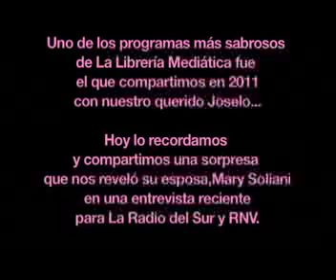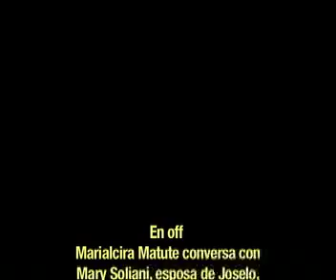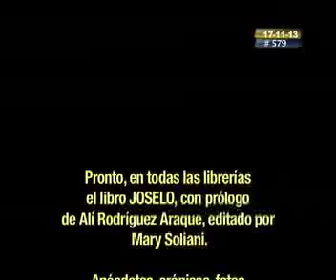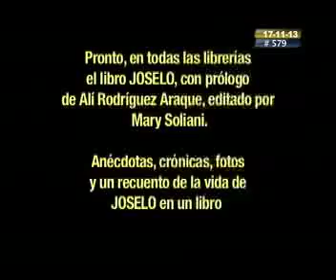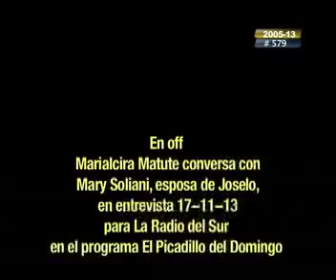579 jorge 2 de 3